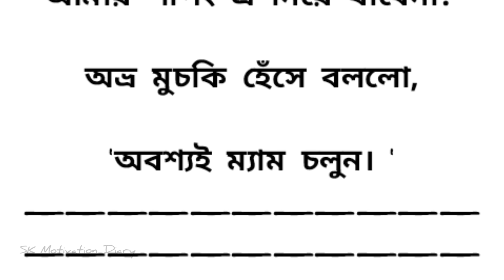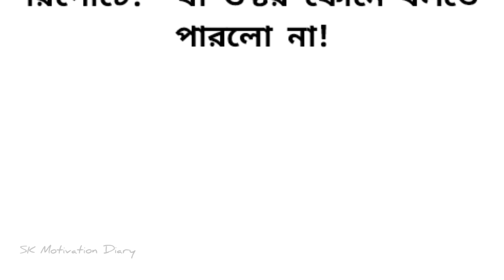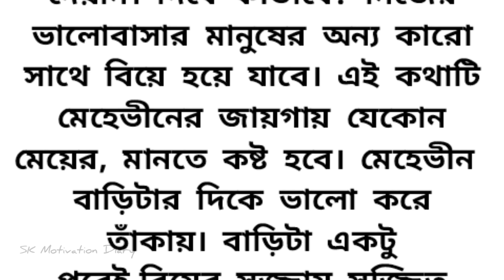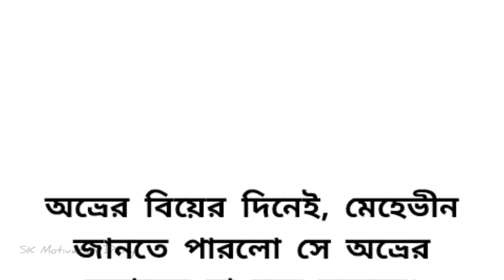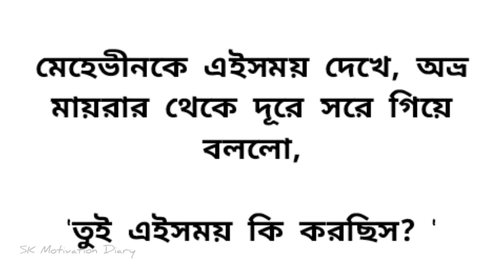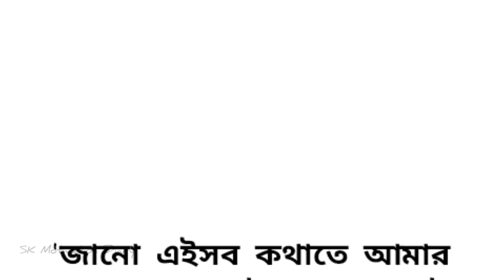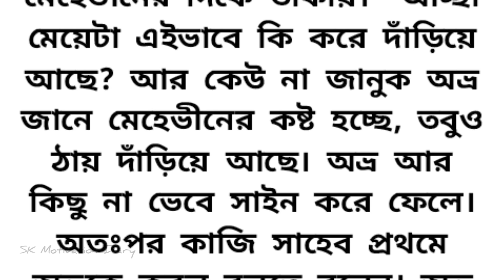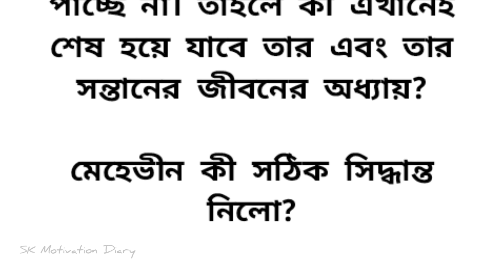হৃদয়স্পর্শী অসাধারণ এক ইমোশনাল গল্প🍁 Heart touching emotional story bangla || Bengali sad story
এক অসাধারণ হৃদয়স্পর্শী ইমোশনাল গল্প🍁 heart touching emotional Bangla story || Bengali audio story

হৃদয়স্পর্শী অসাধারণ এক গল্প🍁 heart touching emotional story bangla || Bengali audio love story

হৃদয়ছোঁয়া অসাধারণ এক ইমোশনাল গল্প🍁 Heart touching emotional story bangla

অসাধারণ এক মন মাতানো ভালোবাসার গল্প🍁 romantic & emotional love story Bangla

অসাধারণ এক ইমোশনাল গল্প🍁heart touching emotional & suspense story bangla

অসাধারণ এক হৃদয়স্পর্শী গল্প 🍁 Heart touching emotional story in Bangla || Bengali audio story

অসাধারণ এক ইমোশনাল গল্প🍁|| inspirational  & sad love story

কলমে-জান্নাতুল_ফেরদৌসি_রিমি